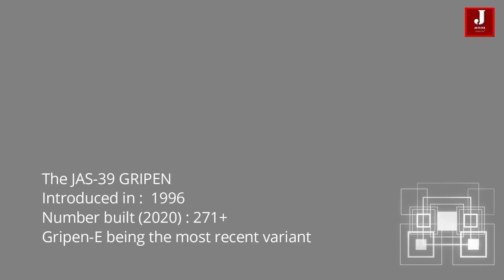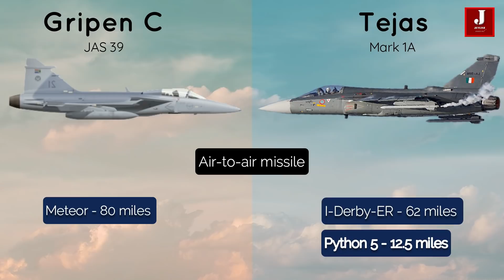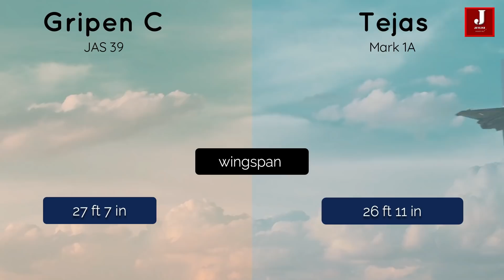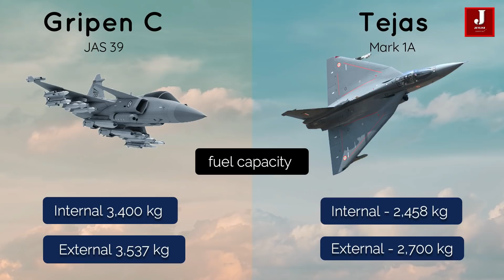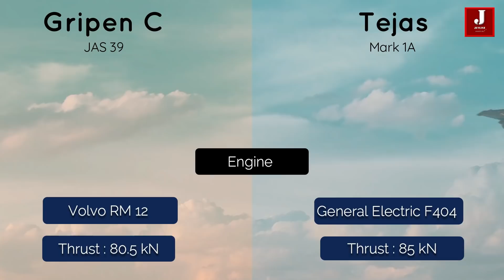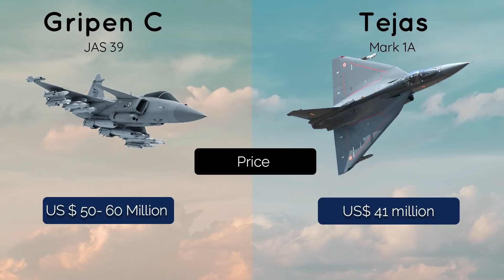Comparison of Gripen Vs Tejas Mk1 Light Fighter Jet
The JAS-39 GRIPEN, a multi-role fighter, was introduced in 1996, and as of 2020, 271 of them had been produced, with the Gripen-E being the most recent variant, a next-generation smart-fighter.
As
The Tejas Mark1 a multi role combat fighter jet, was introduced in 2015 in Indian air force, as of 2020, 37 of them had been produced. The Tejas Mark 1A, which has more than 40 improvements over the Mark 1 variant, is expected to begin production in 2023–24